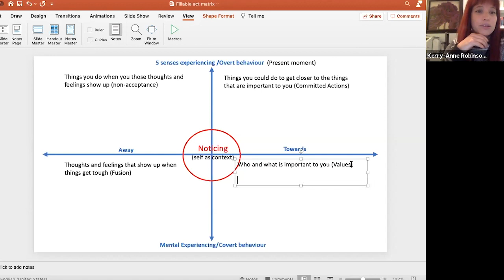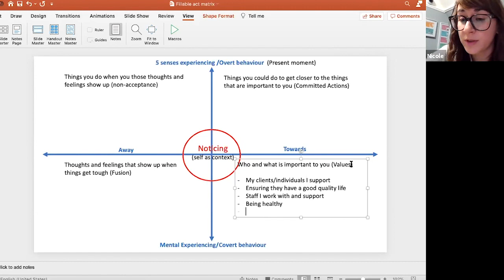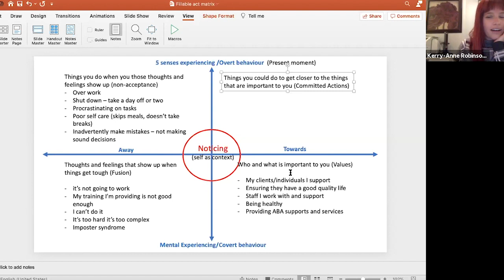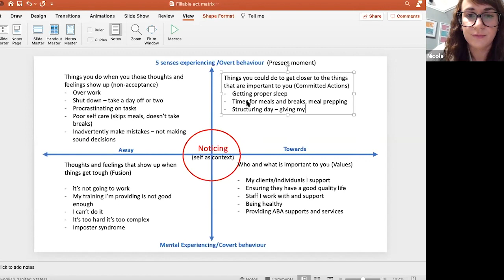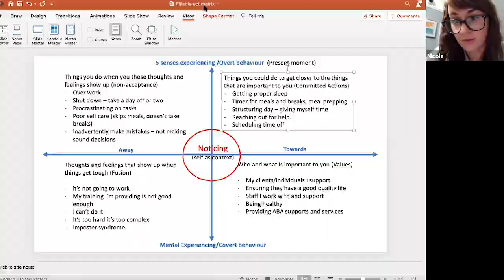Introduction to Acceptance and Commitment Therapy (ACT)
A short introduction to the ACT Matrix.

Nicole Alphonse, Behaviour Services Consultant,
Specialized Resource Home | Specialized Services
Community Living Toronto

Kerry-Anne Robinson, M.Ed., BCBA,
Clinical Director,
Progressive Steps Training and Consultation

Get a list of resources mentioned in the video, please